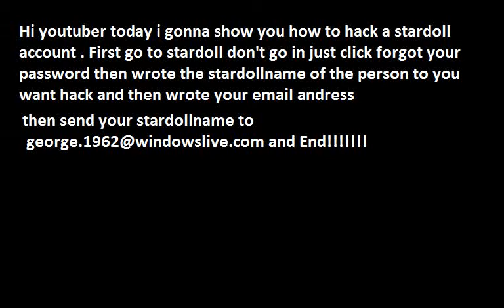how to hack stardoll accounts